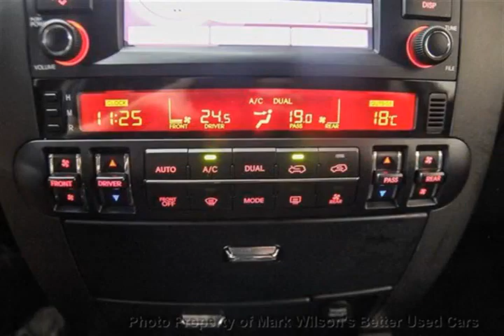Mark Wilsons Better Used Cars - 2010 Kia Borrego 4WD EX V8 w/ NAVI! SUNROOF! LTHR! CAMERA! 7-PASS!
Mark Wilsons Better Used Cars - 2010 Kia Borrego 4WD EX V8 w/ NAVI! SUNROOF! LTHR! CAMERA! 7-PASS!  A5052794